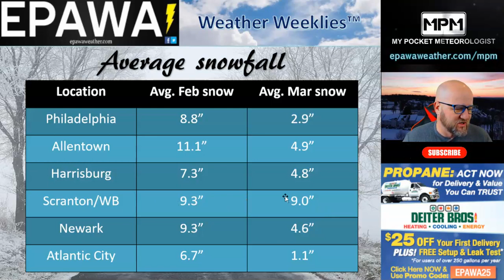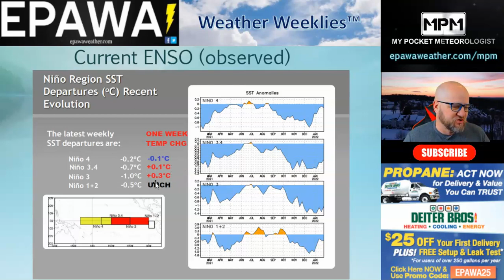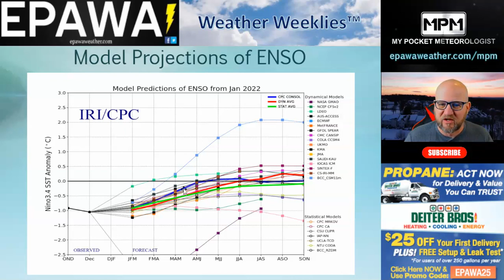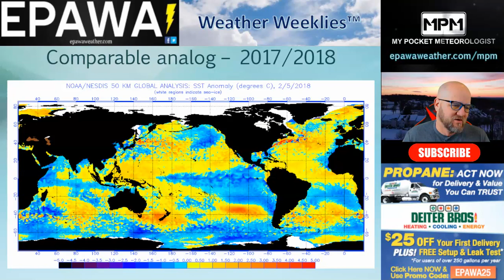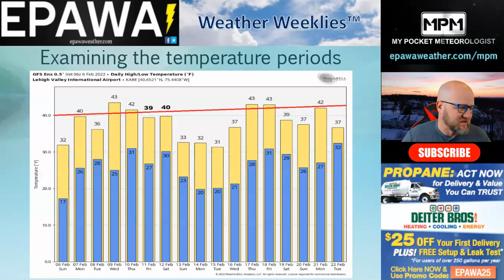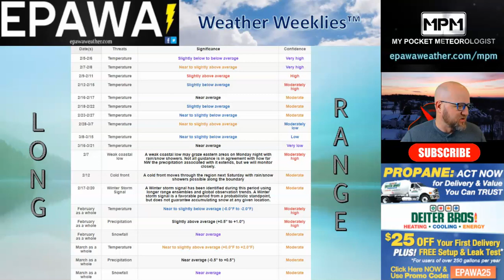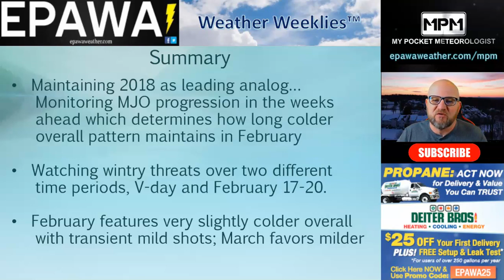Weather Weeklies Sunday February 6th, 2022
EPAWA's Sunday winter video blog discussing the long range pattern and shorter term threats of wintry weather